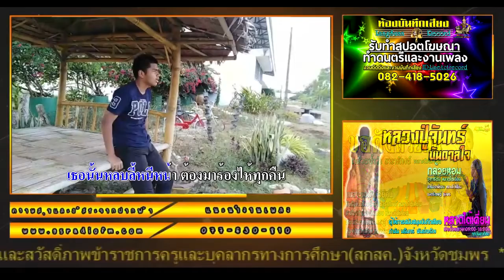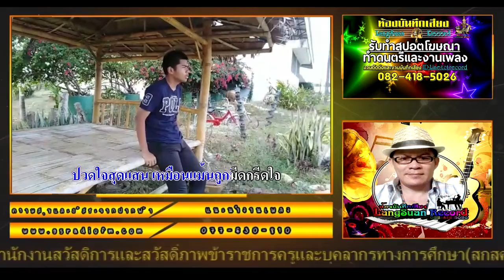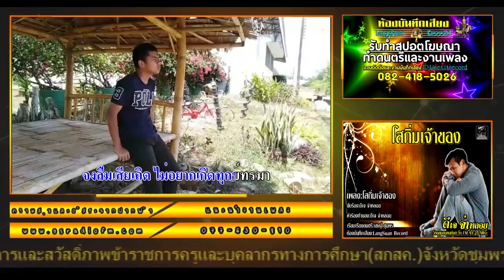จากใจที่ไร้ค่า ต้นตาล ศตวรรษ ออกอากาศ FM 95 00MHz หลังสวน ซิตี้เรดิโอ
เพลง-จากใจที่ไร้ค่า
ขับร้อง-ต้นตาล ศตวรรษ
คำร้องทำนอง-ต้นตาล ศตวรรษ